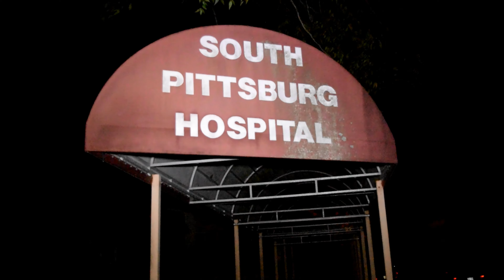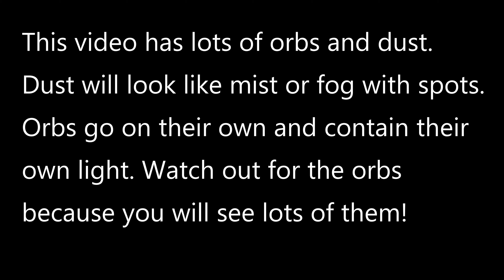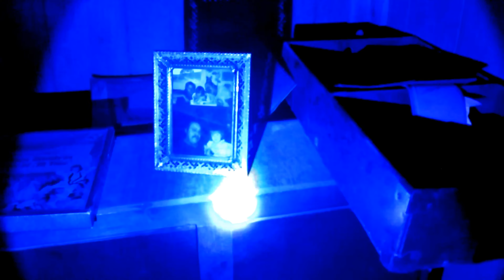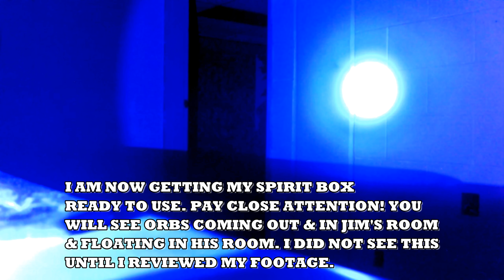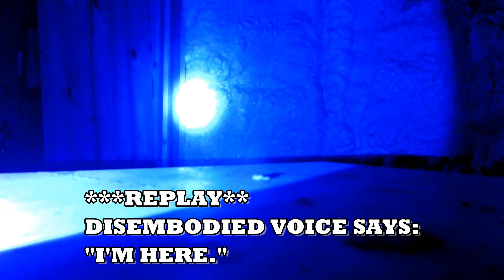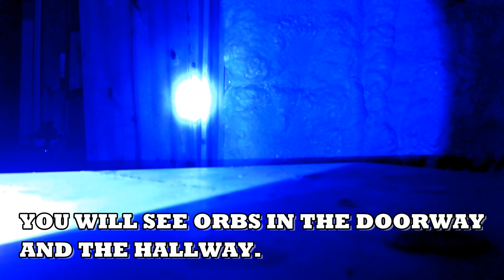ORBS & MORE AT THE HAUNTED OLD SOUTH PITTSBURGH HOSPITAL!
I STAYED ALL NIGHT AT THE OSPH AND HAD MANY EXPERIENCES. THERE ARE SEVERAL VIDEOS I WILL BE UPLOADING FROM THERE. I HOPE YOU ENJOY!

Fan Mail can be sent to:
Jessica Crowell